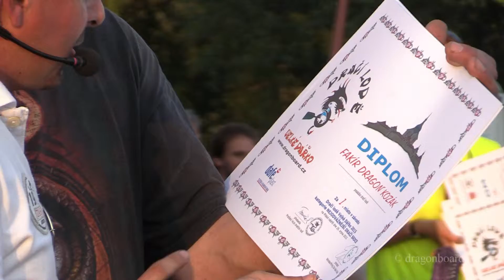Dračí lodě Velké Dářko 2015 - vyhlášení mimořádné diplomy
Dračí lodě Velké Dářko 2015 na Pilské nádrži ve Žďáru nad Sázavou